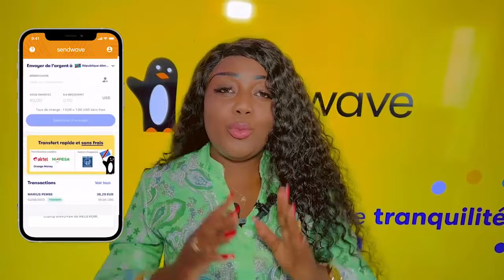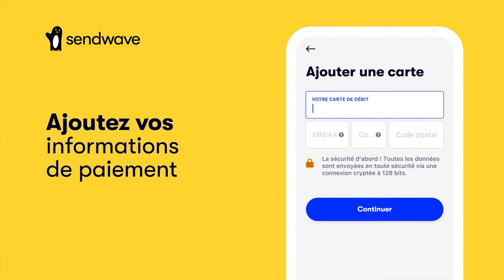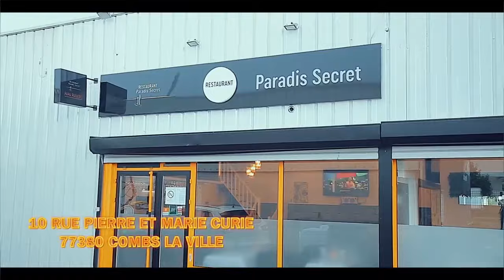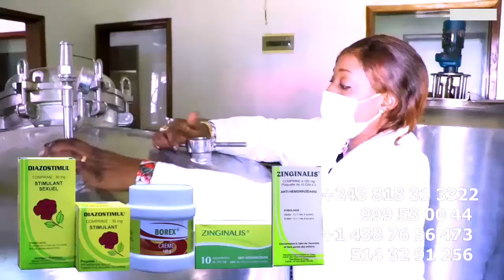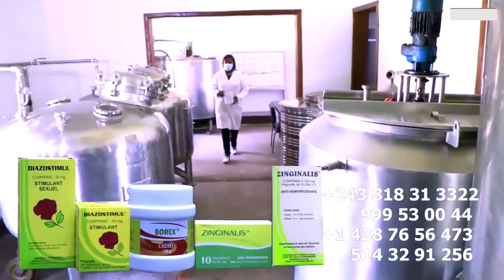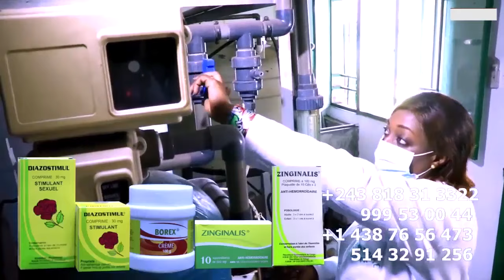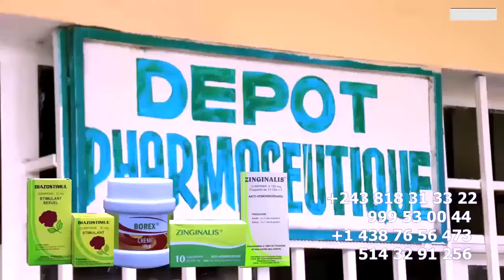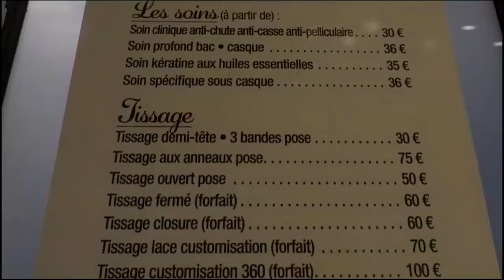L'ARRESTATION De DJ MOMBOCHI , Na KATI ROUGE LIBANDA CHOCOLA NZEMBO EKANGI KINSHASA TROP DE BETISE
L'ARRESTATION De DJ MOMBOCHI L'HOMME DU MOMENT  , Na KATI ROUGE LIBANDA CHOCOLA NZEMBO EKANGI KINSHASA TROP DE BETISE